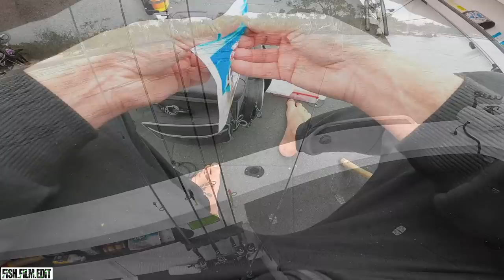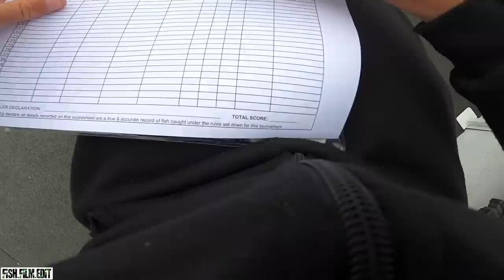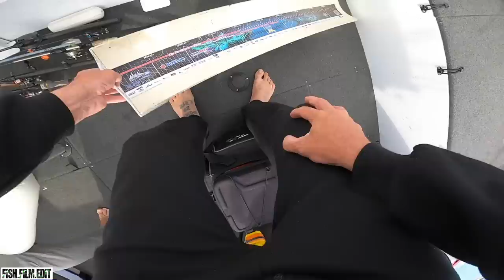WHAT FLATHEAD FISHING IS ALL ABOUT.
Well it's day 2 of the classic and were off to a much better start than day 1. With a couple of good fish straight up and a bit of a game plan we drive around casting lures and having a laugh. We try to keep the momentum rolling but with so many boats on the water it's hard to fish where you want and how you want in a tournament as big as this. It is what it is and days like these are what fishing is all about, good mates and bloody good banter.